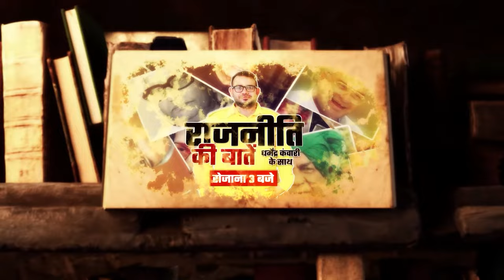Indri Assembly Constituency Election Result। Indri Assembly Constituency Election History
Indri Assembly Constituency Election Result। Indri Assembly Constituency Election History। Indri Assembly Constituency